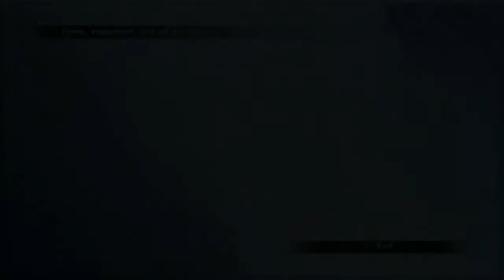Final Fantasy X Remaster Part 111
Phantom Ryu and SleepyFrau revisit a classic that neither one of them has played in about 10 years.